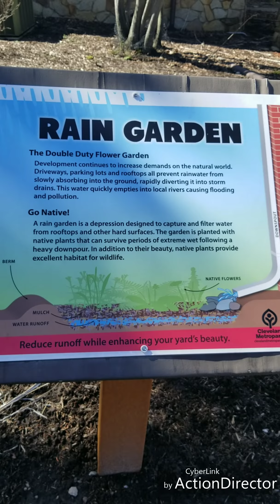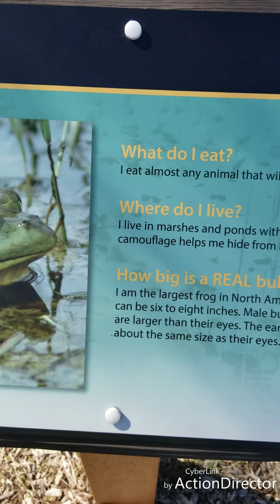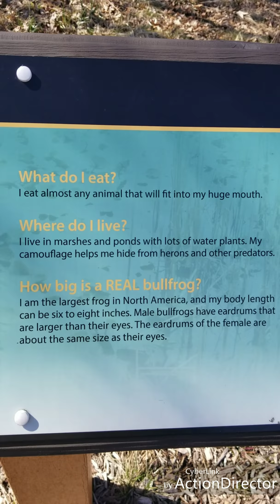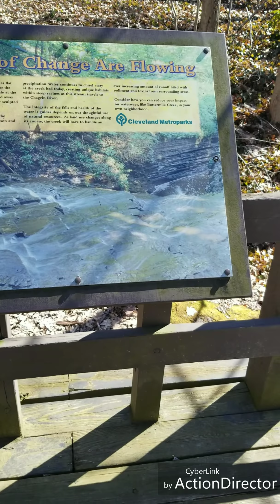North Chagrin Reservation